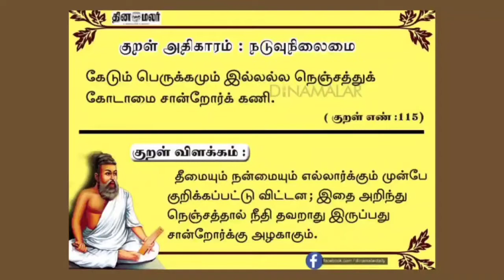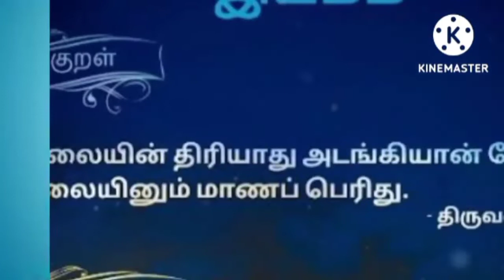|நடுவு நிலைமை|அடக்கமுடைமை|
வழங்கியோர்:எள்.பி.பிரதீப்,அஜய் கிருஷ்ணா(ஒன்பதாம் வகுப்பு ஈ பிரிவு)